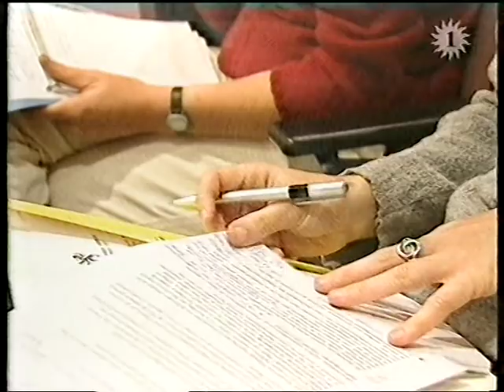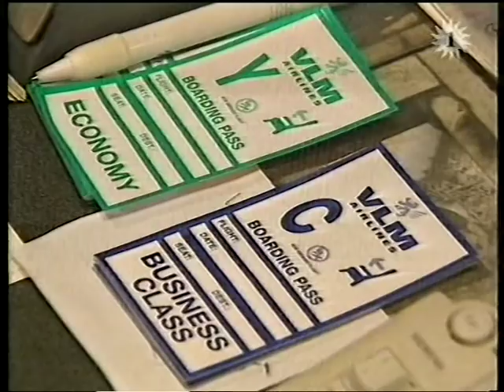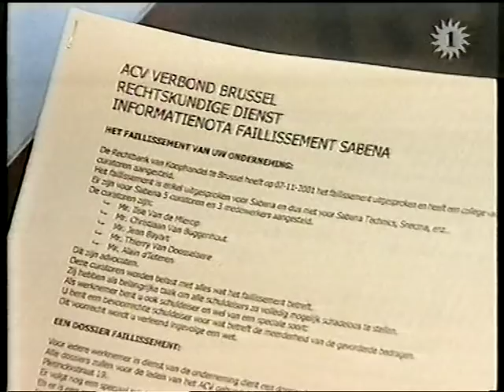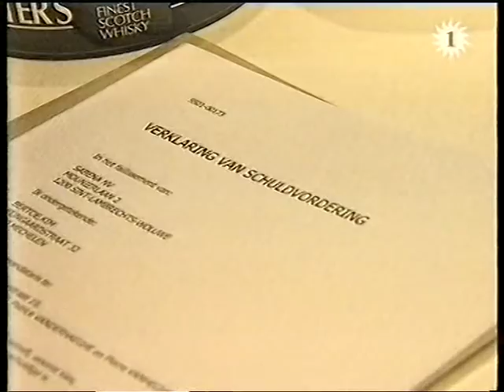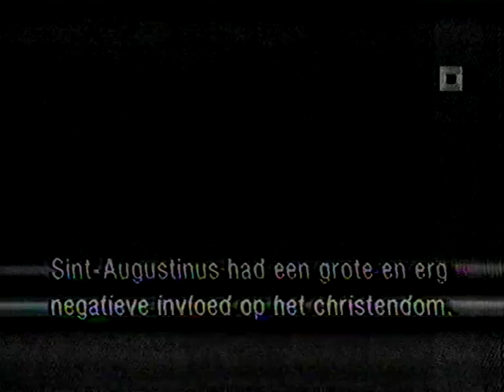VRT Journaal - vrijdag 9 november 2001: SABENA, het einde (4)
Het begin van het einde voor de medewerkers van SABENA - tot 2001 nog onze (Belgische) nationale trots: het faillissement van onze enige nationale luchtvaartmaatschappij, officieel uitgesproken op woensdag 7 november 2001.

Voor het VRT Journaal van dinsdag 6 november 2001 over het faillissement van Sabena, zie [link];
van woensdag 7 november 2001, zie [link];
van donderdag 8 november 2001, zie [link]

Nieuwsanker: Bavo Claes

Bron: Betamax

(kwaliteit is wat troebel daar deze opname afkomstig was van een oude Betamax videotape die herhaaldelijk over en over gebruikt werd + ik vermoed dat de ontvangst van deze opname destijds nog via een (binnenhuis-) antenne verliep...)